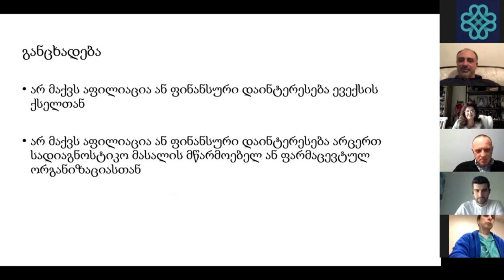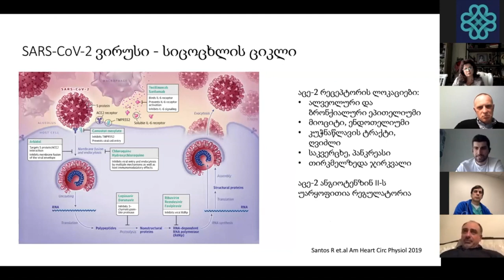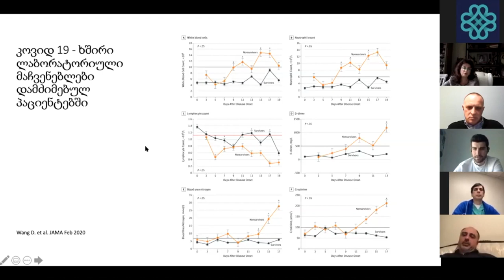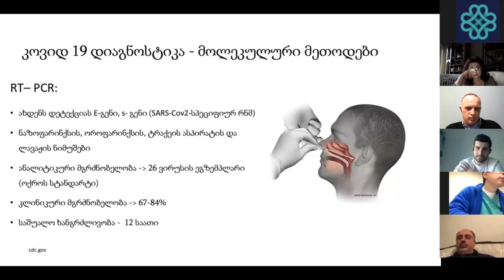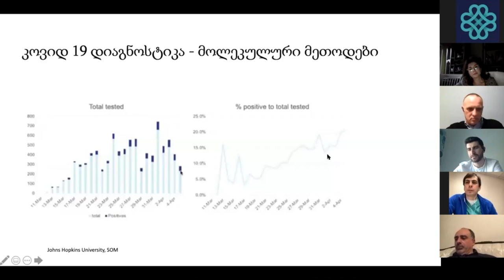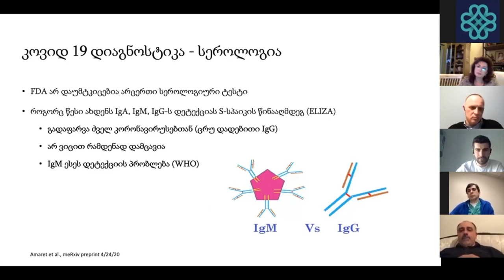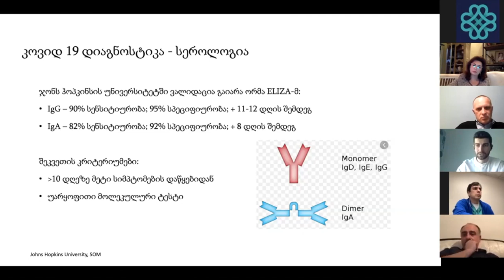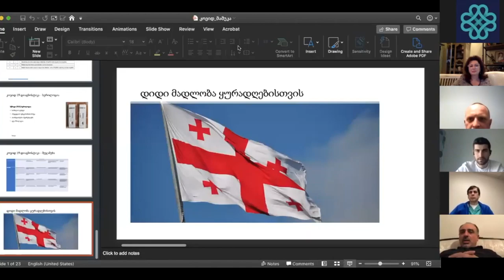კორონავირუსი #5 - დიაგნოსტიკა და ტესტების მნიშვნელობა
ევექსის კლინიკების ინიციატივით გამართულ ვებინარზე ვსაუბრობ კორონავირუსის დიაგნოსტიკაზე და სხვადასხვა ტესტირების ტიპებზე.